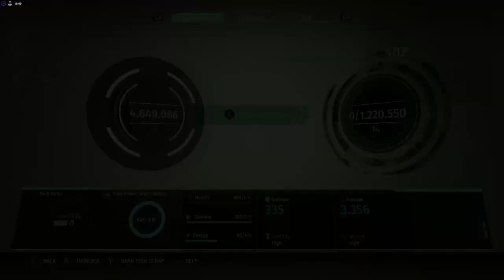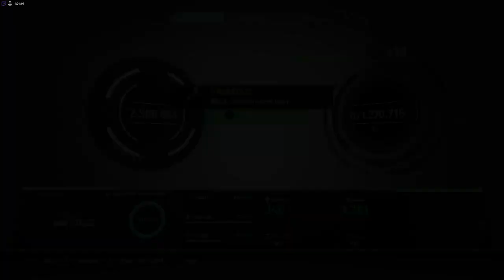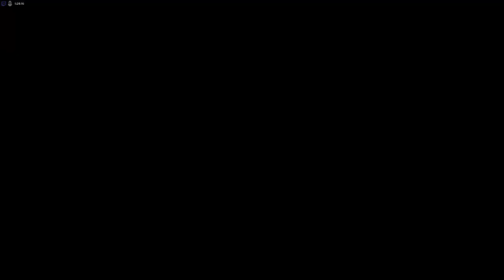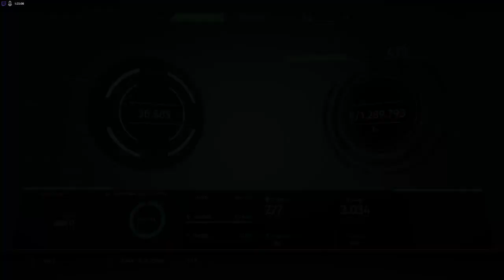NG+3 - OP Build - The Surge Livestream 3 BlackCerberus/Executivefloor/AugmentedDLC